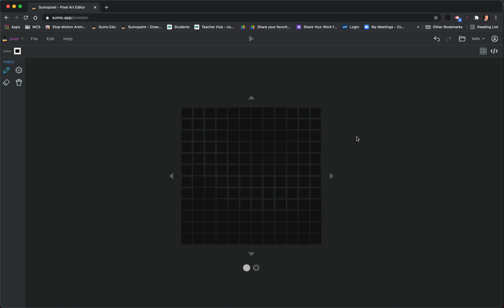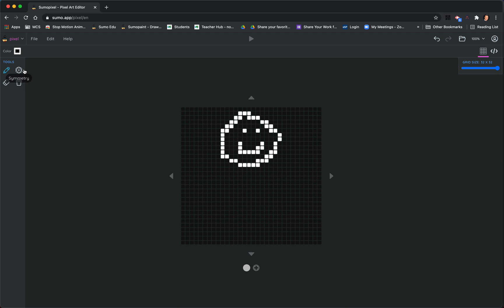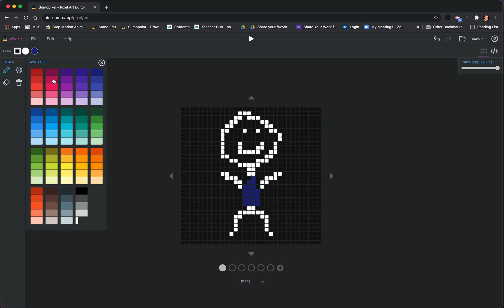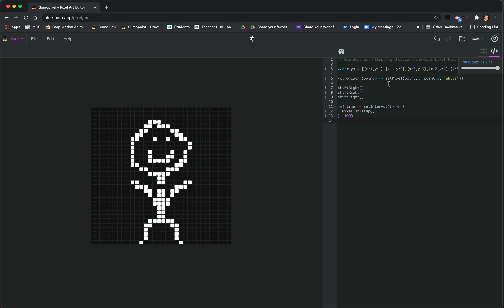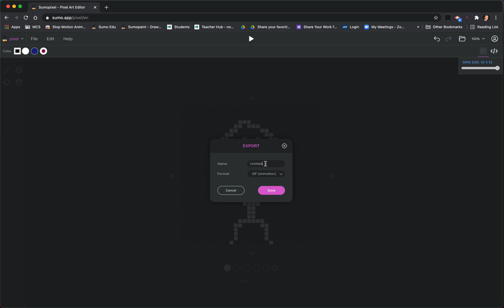Digital animation with Sumo Pixel